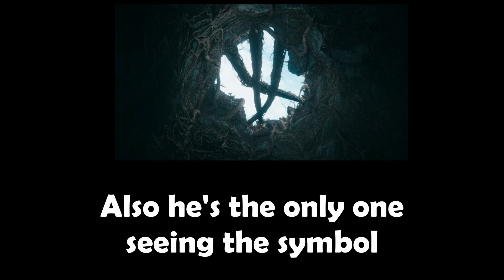The Evidence Of FROM Being A Simulation | Season 3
The simulation theory is very popular even as we go into Season 3 of From... Our understanding hasn't changed much to be honest so here's some stuff from the tv show that could be seen as supportive of it.